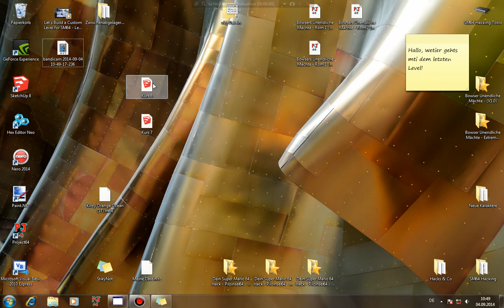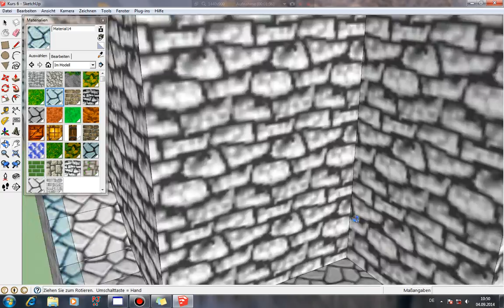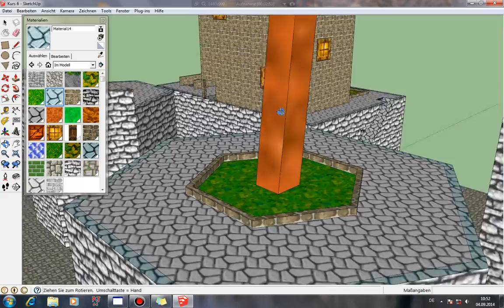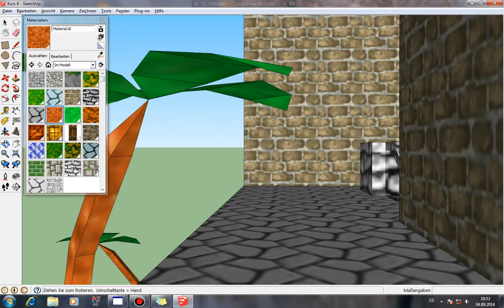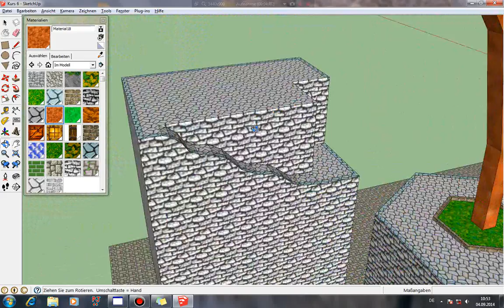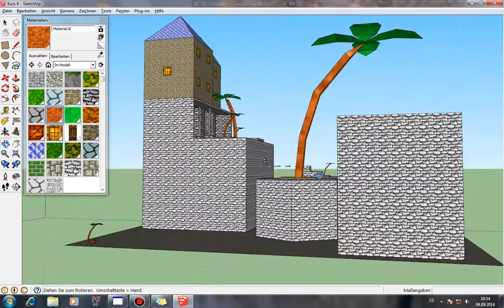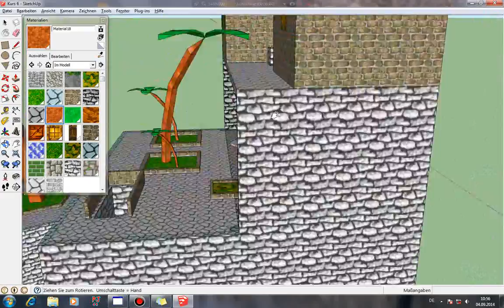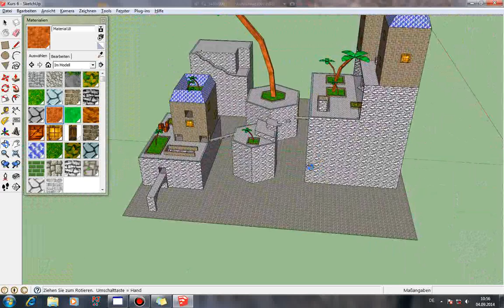Let´s Build a Custom Level for Super Mario 64 - Let´s Build 003